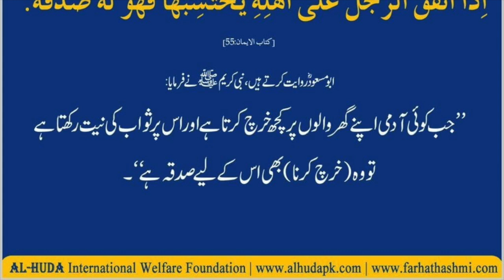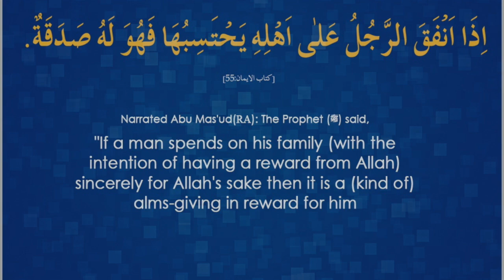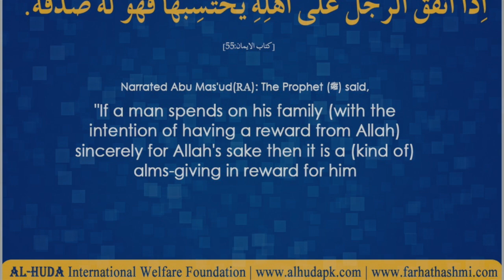100 Ahadith | Hadith 18